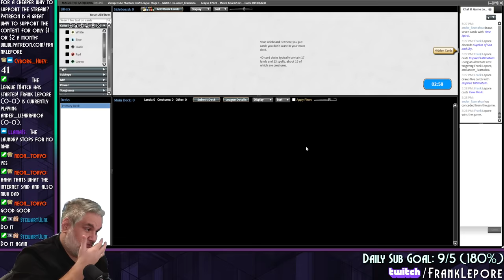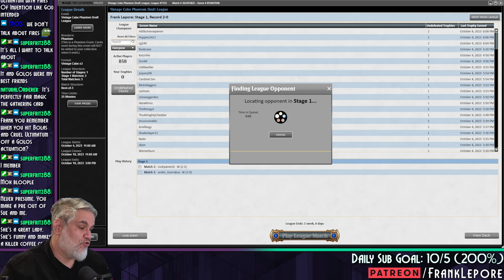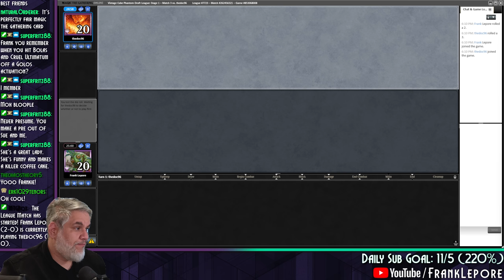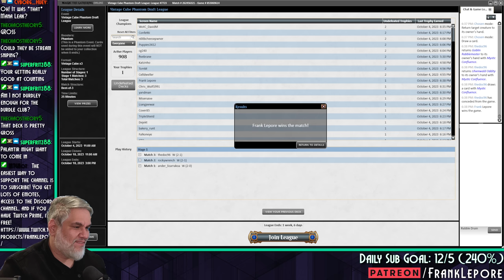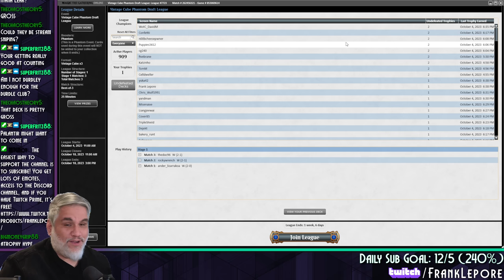Dream Halls has been such a beautiful addition to the Vintage Cube | Magic Online